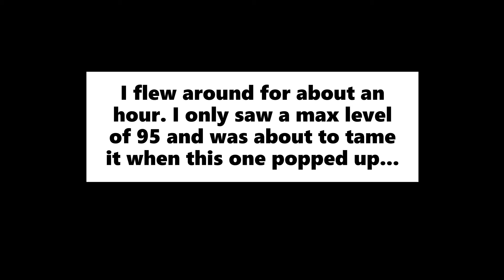Tips for Breeding Crystal Wyverns and Taming a 140! (plus two others)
PSA! You can't cryopod Crystal Wyverns as of now (could change in the future) including the babies. Get yourself a trap and tame up a max level! I would assume a max level is 150 but no one on my server has ever seen one. So as of now I tamed a max level 140.